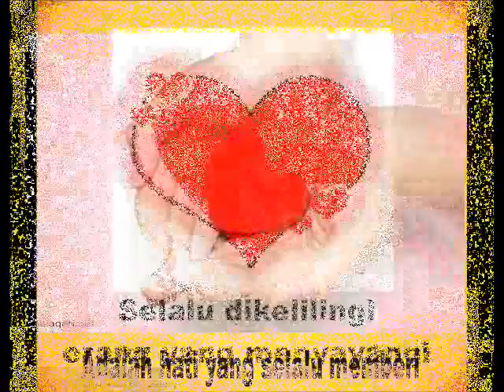🌟🌟🌟 Bunga Mawar -Lagu Anak Indonesia Terbaru 2020 Tema persahabatan teman untuk paud tk pertemanan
Sebuah lagu yang mengajak anak-anak untuk memiliki hati yang tulus dan suci

lagu Edukasi tentang sahabat,
lagu paud Edukasi tentang sahabat,
lagu tk Edukasi tentang sahabat,
lagu kb Edukasi tentang sahabat,

musik tentang pertemanan,
musik paud tentang pertemanan,
musik anak tentang pertemanan,
musik tk tentang pertemanan,
musik kb tentang pertemanan,